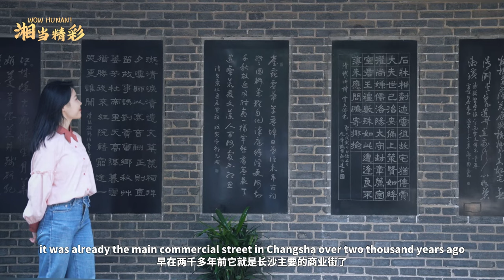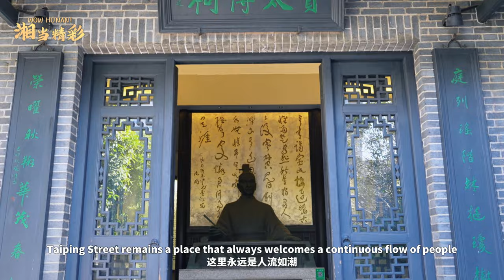【“湘”当精彩】太平街凭什么连续2000多年稳居长沙商业街C位？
太平街，坐落在长沙老城区南部，是长沙保存最为完整的历史文化街区。它因祈愿天下太平而得名，又因贾谊、屈原等文人得到来而熠熠生辉，算得上是长沙名副其实得“第一街”。本期《“湘”当精彩》带你揭秘，太平街究竟凭什么连续2000多年稳居长沙商业街C位。